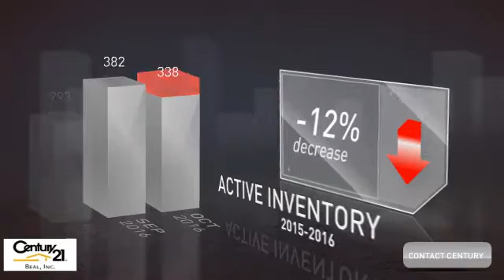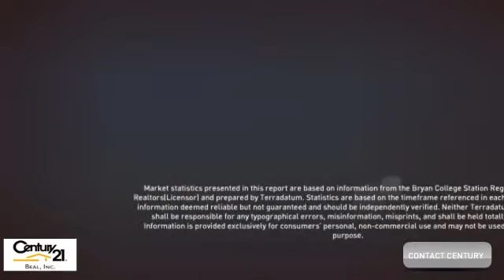College Station Homes Market Update (December 2016)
Century 21 Beal, Inc. is all about making sure that you know everything that is going on in the Brazos Valley. Enjoy our video about local market statistics for College Station.